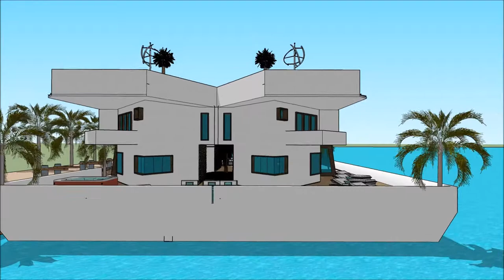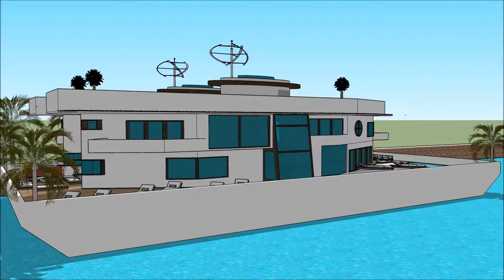SAN DIEGO INTERNATIONAL BOAT SHOW 2018 HOUSEBOAT Luxury Yachting Design Exhibition and expo yacht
The houseboatzania launching an innovative high-end luxury yacht houseboat home design potentially as a display of exhibition of the SAN DIEGO INTERNATIONAL BOAT SHOW 2018 HOUSEBOAT  Luxury Yachting Design  Exhibition and expo  yacht.

The collection of the Houseboatzania concept of SAN DIEGO INTERNATIONAL BOAT SHOW 2018 HOUSEBOAT  Luxury Yachting Design  Exhibition and expo  yacht consists of high luxury and architectural art pieces in minimalism combined with living on the waterfront of the harbour of

The houseboat yacht design has the basis to sustain living with high standards and contemporary structural design at SAN DIEGO INTERNATIONAL BOAT SHOW 2018 HOUSEBOAT  Luxury Yachting Design  Exhibition and expo  yacht with numerous of prospects for excessive living and celebrating the desire of life worldwide: